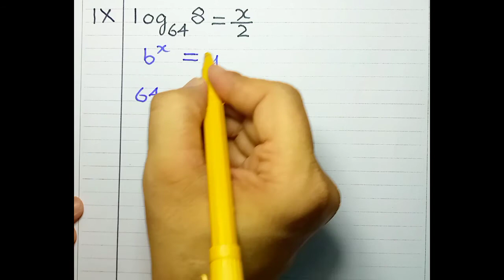Math - IX (Sindh Board), Unit 2, Logarithms (Q.3)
Math - IX (Sindh Board), Unit 2, Logarithms (Q.3)maths9